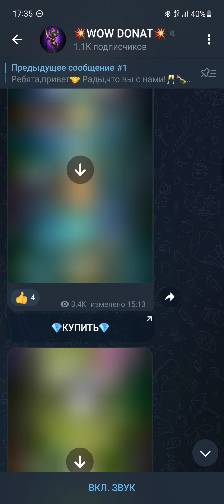День 2/ Бьюсь имбой.. 🤷‍♂️ иначе никак🤷‍♂️ / Империя пазлов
Ремни ручной работы моего собственного изготовления пока можно ознакомиться в телеге ☝️написать в личку